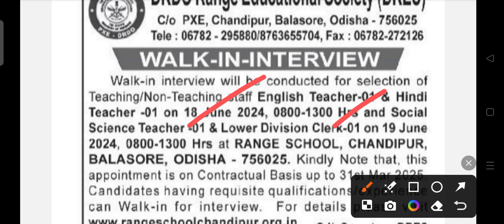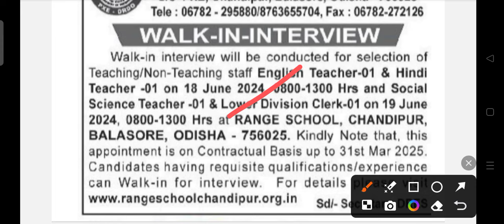DRES staff recruitment 2024 !! for various post !! Odisha latest job notification 2024 !!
DRES staff recruitment 2024.